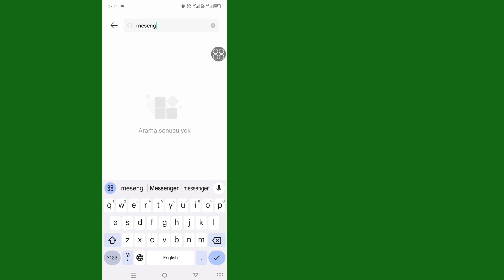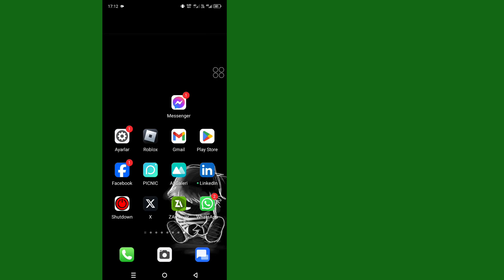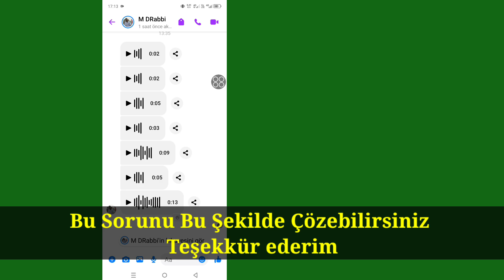Messenger Sesli Mesajının Çalınmaması Nasıl Düzeltilir (2024) | Sesli Mesaj Yüklenmiyor Sorunu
Messenger Sesli Mesajının Oynatılmaması Nasıl Onarılır (2024) | Sesli mesaj yüklenmiyor sorunu

Size Messenger Sesli Mesajının Oynatılmamasını Nasıl Düzelteceğinizi göstereceğim Bu videoyu izleyin ve Sesli Mesajın Yüklenmeme Sorununu Nasıl Düzelteceğinizi öğrenin!¡!

Messenger Sesli Mesajının Oynatılmamasını Nasıl Düzelteceğinizi Bilmek İster misiniz?¿? Lütfen ekrandaki tüm adımlarımı takip edin